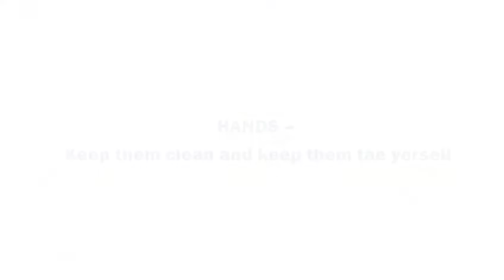Billy Mundie; 'Hands' for NHS Grampian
Heading to the shops? Billy Mundie has some important information for you.